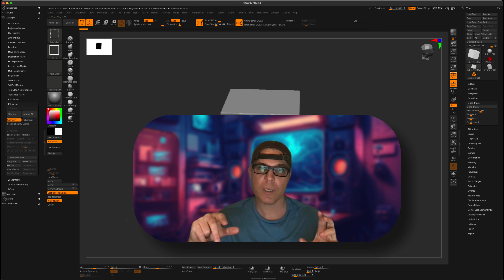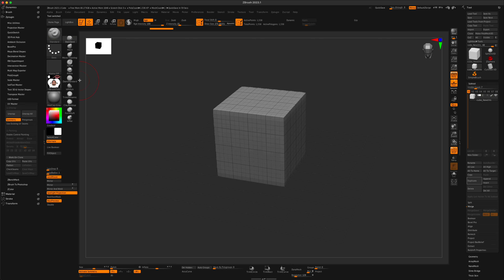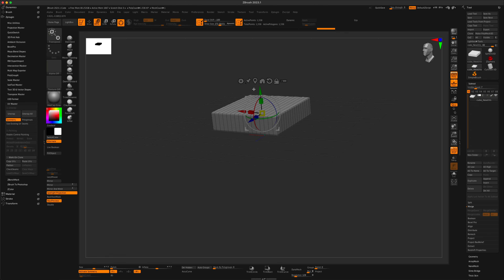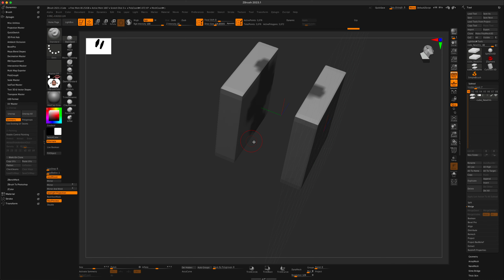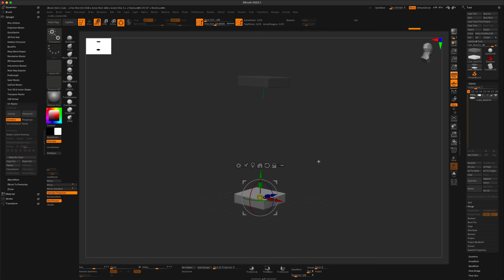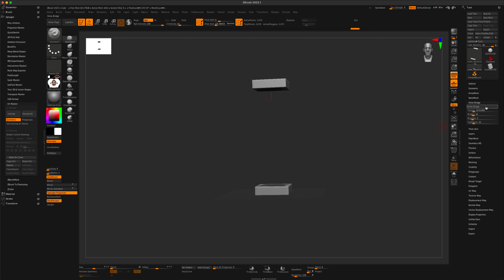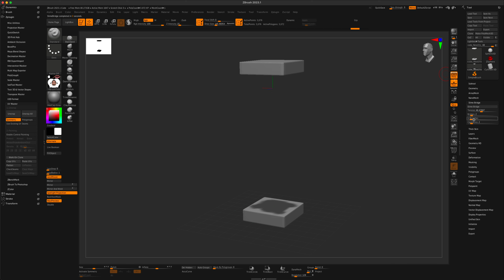zBrush 2023 - Slime Bridge Tool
Once Upon A Slime ... sorry I had to :) Fun new feature has been added to zBrush, a quick way to create slime or some sort of alien goo! Lets take a look... alright one more slimy joke,
What is slime’s favorite game? Slimon Says!